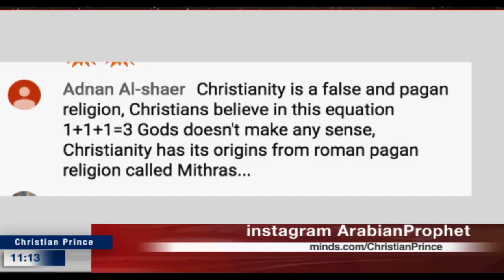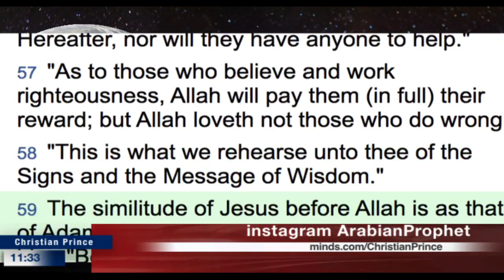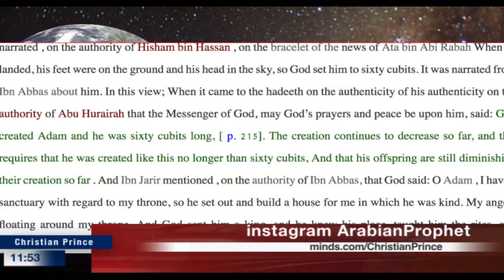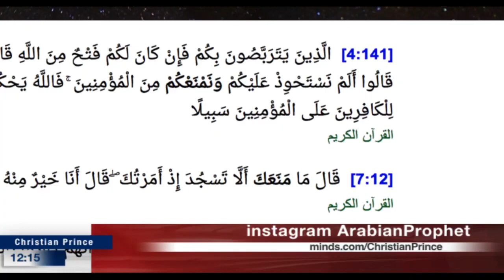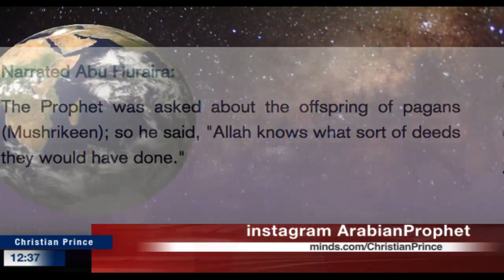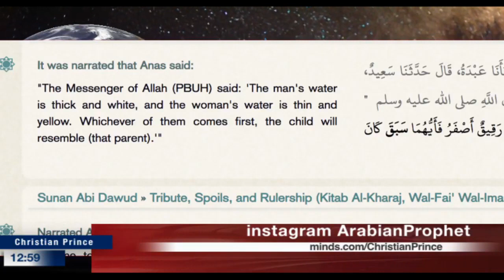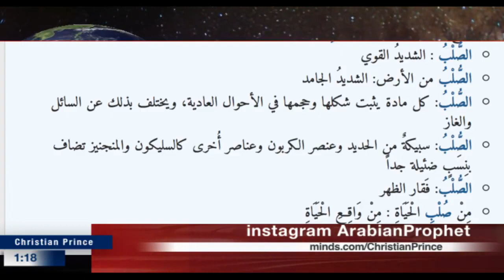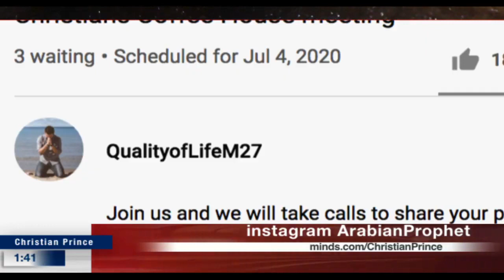Did Allah or Yahweh created Adam?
If you are an Abdul, declare jihad on the 'dislike' button which is a kafir!  We appreciate any violence to the 'like and dislike buttons' only.  Spread the video like it is Covid 19!
Originally aired as, "Live debate Who created Adam Allah or Yahweh?"  Right from the get-go CP addresses a comment made by an Abdul, Adnan Al-Shaer who has been loud in recent CP's livestream.  Zakir Naik can destroy CP?  lol!  1=1=1=3? lol! Christians believes this? You sure brada? Call CP brada if you have the balls!
Our topic is really about who created Adam.  Any evidence that Allah created Adam?  Muslims are welcome to call in and provide evidence.  We will use Islamic sources to show that Allah did not create Adam.
11:58  Adnan Al-Shaer is barking in the chatroom again.  He wants to debate with Christian Prince about the corruption of the Bible and the Trinity?   Your stupid Allah cannot protect his books.  And of course he went for the 'debate face to face because he has nothing else to say.  Where are you Adnan?  Be a man and bring Muhammad and Allah with you.
17:31  Qur'an 3.61 is one of the 'stupidest' verse in the Qur'an. Read the verse on the screen and laugh brada!
18:38  "Be and he was" for Jesus and Adam? Verse 59 said "Be" but that is not the case when you read the creation of Adam and Jesus elsewhere in the Qur'an.  According to the Qur'an, Allah fashioned Adam from mud (Muhammad copying the Bible?) and blew into Adam 'my spirit.'  Adam even asked Allah to finish him before the sunset.  lol!  Contradiction in the Qur'an brada?
32:09  Watch the creation myth from Islamweb.net (Page 200, Vol. 1).

The Quran contains scientific knowledge that could not have been known 1400 years ago. is it true? Islam means Peace?
If you are a Scholar or just a regular Abdul, and you have the knowledge and courage to debate Christian Prince,  please call him at DebateTV@Skype (or Christian_Prince@PalTalk).  First inform him that you are a Muslim, give CP your Skype ID and he will personally call you. Muslim customers only!...no Christian callers please.